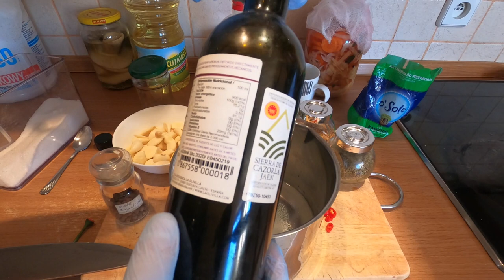Marynowany Czosnek w Octowo Oliwnej Marynacie Chili :) RosTeK Vlog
Witam kochani mam dla was dzisiaj przepis na przepyszny i zdrowy czosnek marynowany w zalewie octowo oliwnej z dodatkiem chilli :)
Oto potrzebne składniki :
– 3 Główki czosnku nie ząbki xD
– 25 ml Dobrej Jakości Oliwy z Oliwek można użyć oleju ale lepiej oliwę :)
– 75 ml octu 10 %
–szklanka wody
–parę listków liścia laurowego
–gorczyca wedle uznania
–tymianek najlepiej świeży jeśli nie macie suszony tez da rade :)
–sol kamienna do przetworów
–ziele angielskie
–papryczka chilli

Jeśli macie jakieś pytanka piszcie w komentarzach i zapraszam do moich innych przepisów i przygód

Pozdrawiam was serdecznie RosTuS